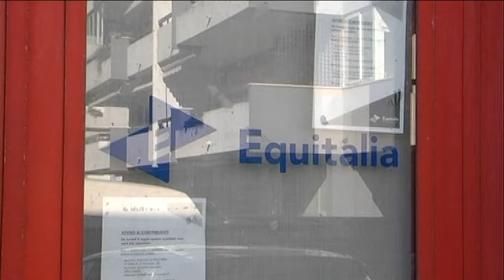Fare Abruzzo, basta sprechi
Davanti gli uffici di Equitalia a Montesilvano l'iniziativa di sensibilizzazione di Fare contro il declino. Basta con la politica delle tasse, è tempo di tagliare gli sprechi non più solo a parole